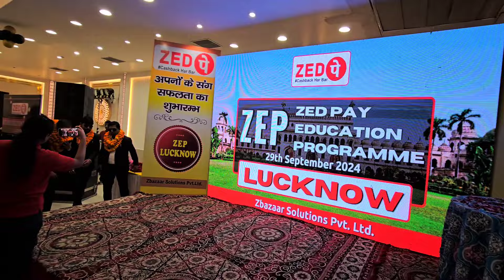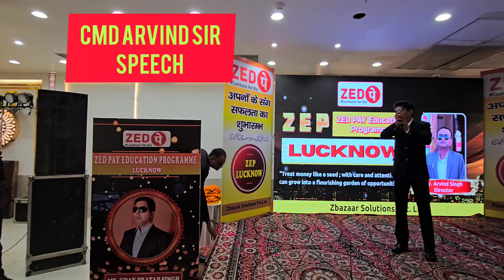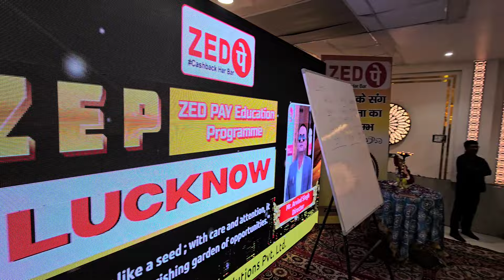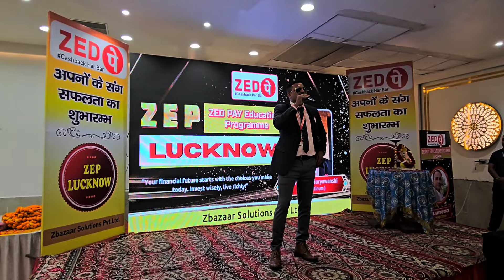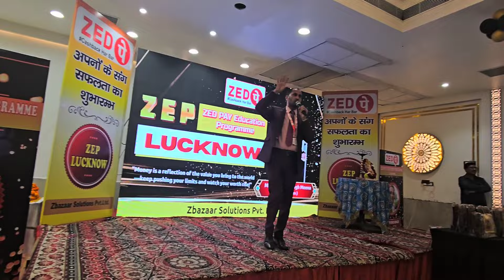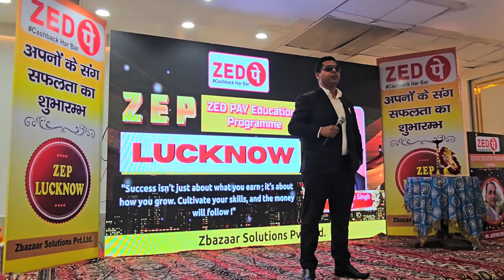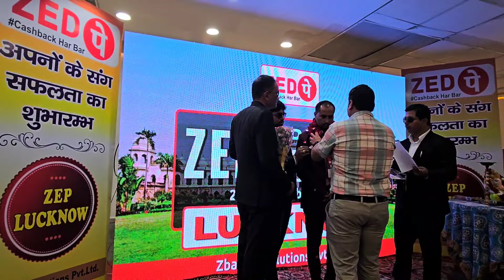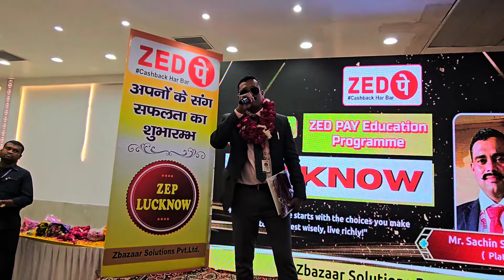ZEDPAY LDP PROGRAM LUCKNOW 29 SEP 2024 | FULL VLOG | ZEDPAY BUSINESS APP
ZEDPAY Lucknow LDP program

Dear Leaders ...
 ZEDPAY BUINESS APP📲 ,TRAINING , INFORMATION & UPDATES  JOIN TELEGRAM CHANNEL

 (ZEDPAY📲 BUISNESS जानकारी के लिए तुरंत ग्रुप ज्वाइन करे )